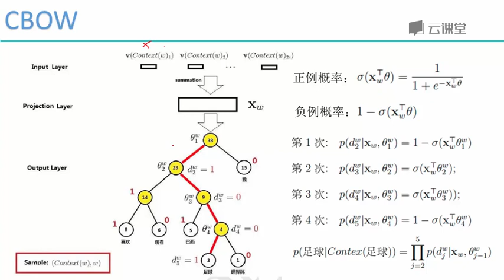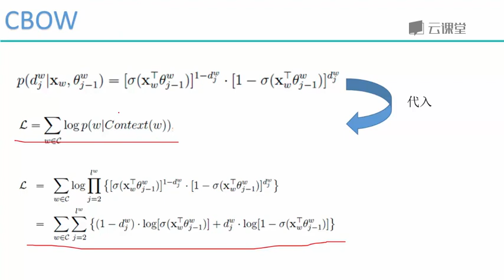课时90 CBOW求解目标